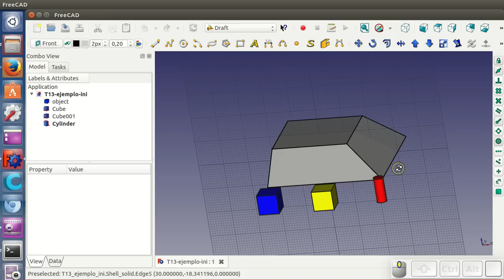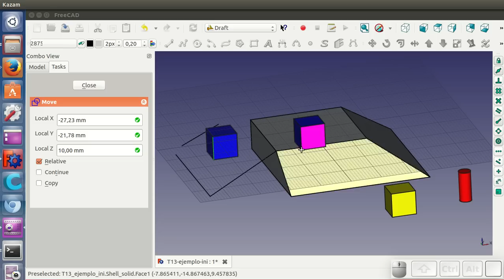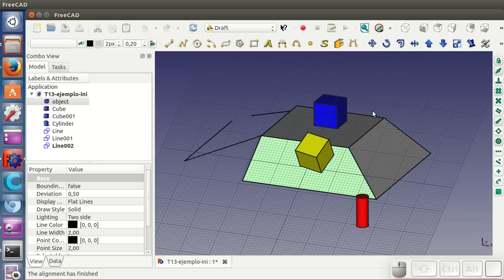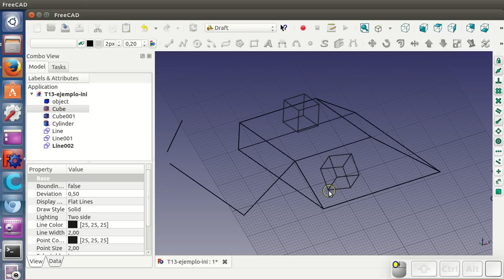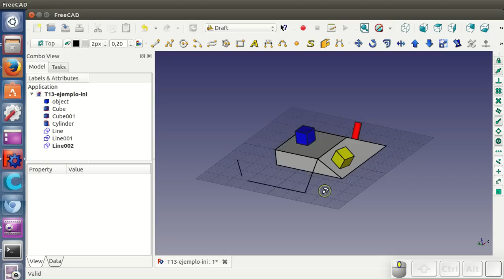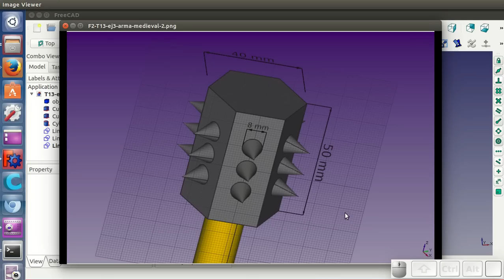Tutorial FreeCAD T2 (13 / 34): Draft: Plano de trabajo y rejilla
Módulo draft. Selección de los puntos de la rejilla del plano de trabajo